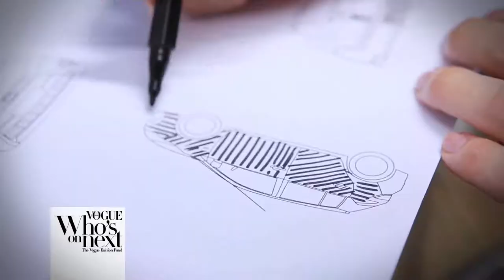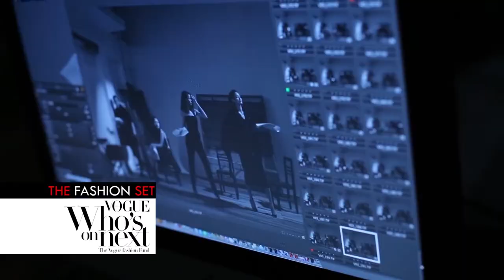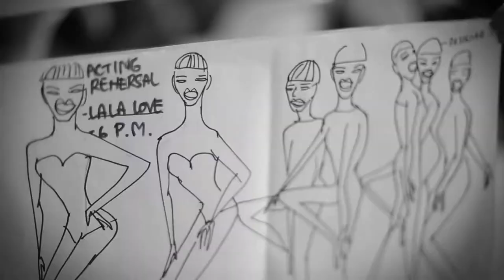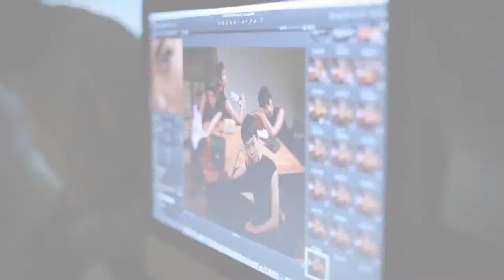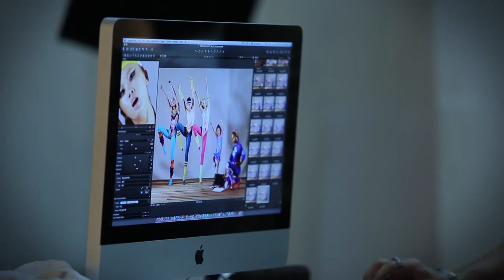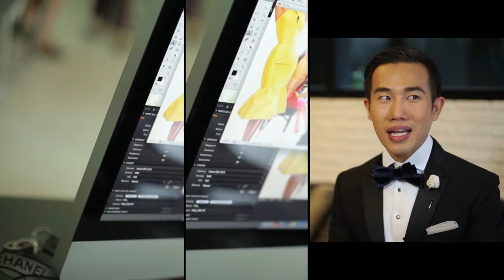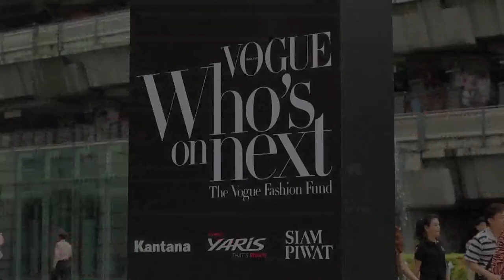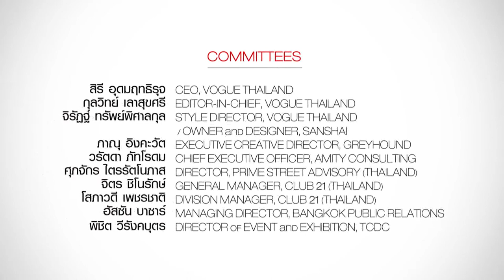VOGUE Who's on Next EP2 - 5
ติดตามชมรายการ VOGUE Who's on Next, The Vogue Fashion Fund ได้ทุกวันจันทร์ เวลา 22:00 น. ทางช่อง 3 Digital SD

โครงการที่นิตยสารโว้กประเทศไทยจัดขึ้นเพื่อผลักดันดีไซเนอร์สัญชาติไทยผู้เพียบพร้อมด้วยพรสวรรค์และความสามารถ เพื่อต่อยอดส่งเสริมให้ดีไซเนอร์ไทยมีความรู้ทางธุรกิจ และเป็นแรงผลักดันสำคัญที่จะช่วยให้ตลาดแฟชั่นไทยเติบโตอย่างยั่งยืน โดยผู้ชนะจะได้เงินรางวัลมูลค่า 1 ล้านบาทพร้อมคำแนะนำจากคณะกรรมการมืออาชีพในสาขาต่างๆ เป็นระยะเวลาหนึ่งปี